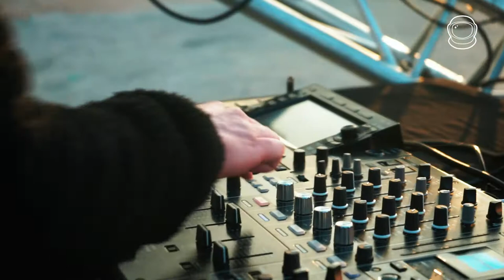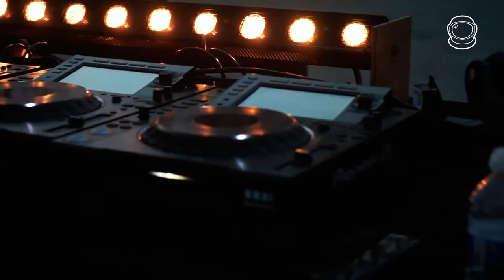HOMEBASS TAKEOVER - Denile @ Zuiderzeemuseum, Enkhuizen (Drum & Bass liveset)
Resident Homebass DJ Denile plays an exclusive live set at the 'Zuiderzeemuseum' in Enkhuizen for Homebass Takeover. Homebass supports our cultural heritage and the environment by recording these live sets at astonishing locations in West-Friesland.

Video credits:

Artiest: Denile
Venue: Zuiderzeemuseum, Enkhuizen

Produced by Homebass Productions
Producer: Danny Hoekstra
Director: Daniël de Jonge
Camera: Dirk Nooder
Drone pilot: Bas van Meerwijk
Set production: Nick Hulsman
Technic: Tijn Bot, Mathew Fransen, Yuriën van Paridon, Rick Roggeveld
Post-production: Daniël de Jonge
Location: Maureen Bot, Madelon Verver, Yvon Broersma

Special thanks to:
Willeke Otten, van het Zuiderzeemuseum Enkhuizen
AVL Rent Bot Licht & Geluid, Fransen Audio, Video Enkhuizen, Poppodium Cayen & Restaurant Bella Vita

00:00 ShockOne - Follow Me
02:01 TRei, Tiki Taane, Dub FX - Space & Time
03:39 Document One - Vibration
05:07 Dimension - Sensory Division
06:35 Netsky - Tequila Limonada
08:03 Rag’n’Bone Man - All You Ever Wanted (S.P.Y. Remix)
10:04 InsideInfo & Mefjust - Pulsation (Annix Remix)
11:32 Son Lux - Easy (Willy Mav Remix)
13:11 Frankee - Black Heart
14:38 High Contrast - Kiss Kiss Bang Bang
16:06 Ruzer - Keep Crashing
17:45 Tantrum Desire - Bass In The Place
19:05 Koven - Followers (AMC Remix)
20:10 London Grammar - Hey Now (Alcemist Remix)
22:00 Noisia - Anomaly
23:00 Reid Speed & Frank Royal - IN 2 U (Flite Remix)
24:58 Enei - Sinking VIP
26:04 Buunshin - Sterven
27:10 Particle & Klinical - Cult Process
28:38 Lexerus & Dualistic - Continua
30:00 MUZZ - Nemesis
31:44 A.M.C - Gotham (Drumsound & Bassline Smith Remix)
33:01 Tantrum Desire - Nationwide Rocker
34:18 Ruzer - Lucid Serpent Dreams
34:51 Substance - Tribal Behavior
37:24 Shy FX - Bye bye bye feat. Jvck James & Chronixx (S.P.Y Remix)
38:30 Quix - Huhhh (VIP)
39:42 Quadrant & Iris - Cold Brew
40:58 QO & Computerartist ft Vigilante - Spread the fire (The Audio Killers Remix)
42:34 Nu Logic - Strut (feat. Other Echoes) (S.P.Y Remix)
44:04 Nick The Lot - Levitate
45:24 Netsky - Look At Me Go (feat. Darren Styles)
46:38 Nais - Testing Lab
47:47 Hyroglifics x AC13 - Mercy & Misery
49:04 Phibes - Diva
50:15 DC Breaks - Control The World
51:38 Microdose - Circuits
52:42 Apashe ft. Geoffroy - Distance (Buunshin Remix)